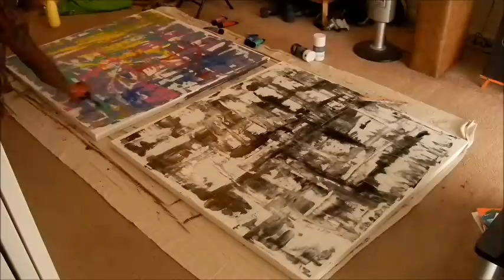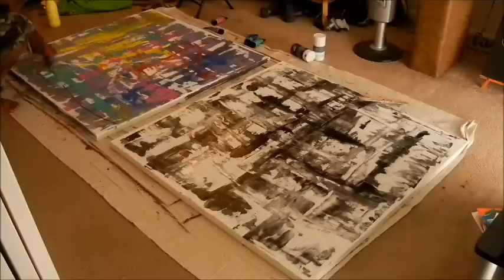DETERMINATION & PERSEVERANCE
ABSTRACT ART BY SEAN WILSON